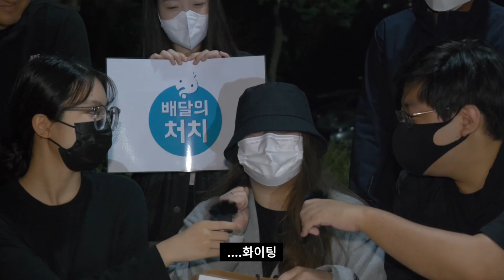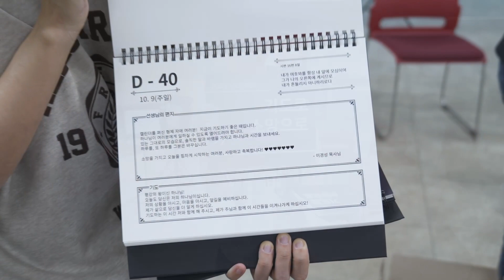[원쌍tv] 2022 평촌교회 고등부 배달의 처치 - 3학년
후원계좌 - 우리은행 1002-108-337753 원상혁

7artisan 11mm f2.8
Meike 50mm f1.7
Weebill - S
ACTION CAM - SJ 8 PRO
ACTION CAM - XIAO MI
Saramonic SR-PAX1
Sony uwp-d16 * 2
Rode video micro
V-Mic D4 Mini
Hollyland lark 150 DUO
Zoom f1-lp + ssh
Zoom h1n
Panasonic DMW-XLR1